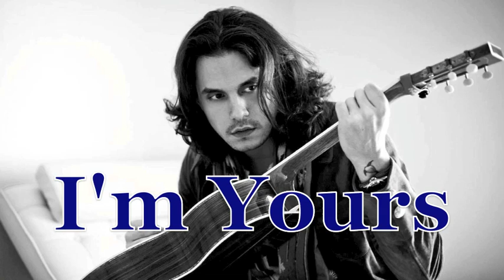John Mayer Type Instrumental (Beat) "I'm Yours"